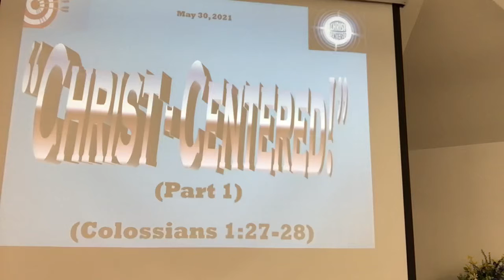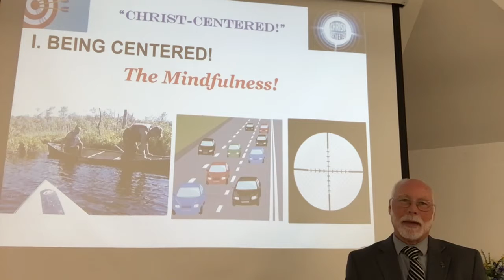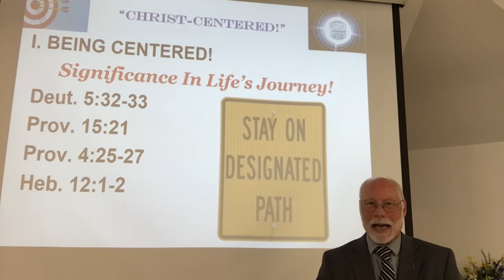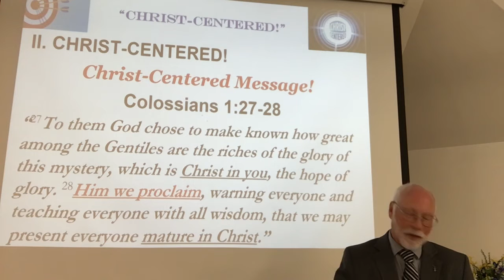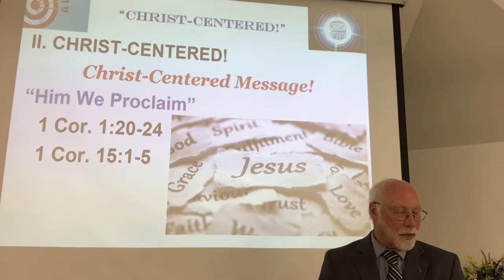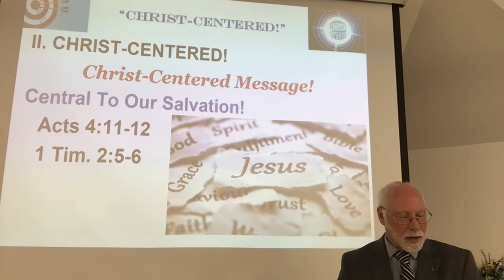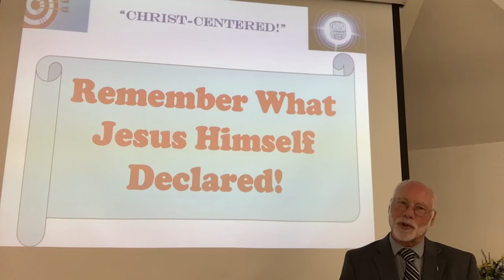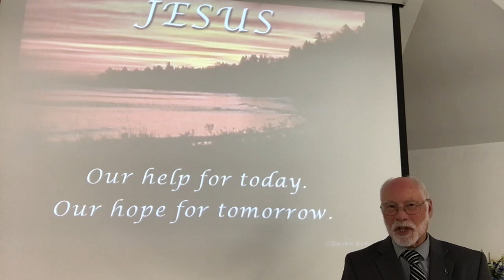“Christ-Centered!” (part 1 of 3) (Colossians 1:27-28) (May 30, 2021)